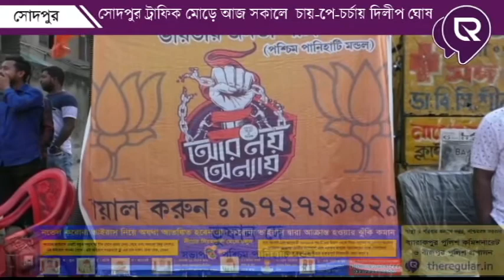Dilip Ghosh chai pe charcha at sodepur